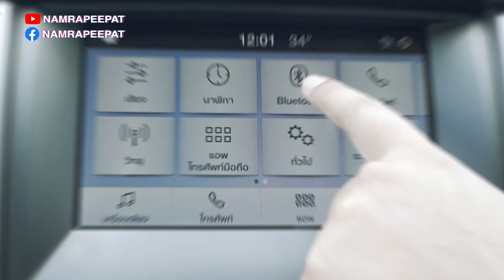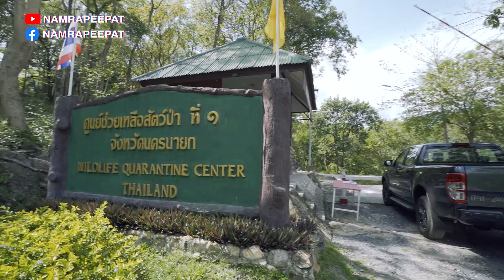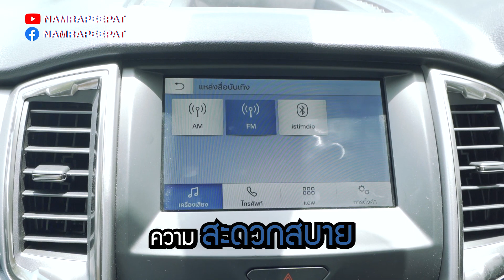NAM EP.67 ขึ้นเขากับฟอร์ด ตะลุยศูนย์ช่วยเหลือสัตว์ป่านครนายก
NAM RAPEEPAT EP.67 ขึ้นเขากับฟอร์ด ตะลุยศูนย์ช่วยเหลือสัตว์ป่านครนายก
✅ แอดไลน์ LineID : lookpla0709 ✅